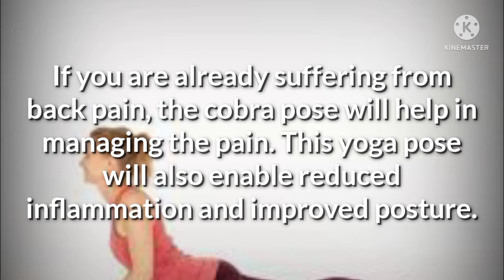7 Best Yoga Poses To Prevent Back Pain By Improving Flexibility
7 Best Yoga Poses To Prevent Back Pain By Improving Flexibility